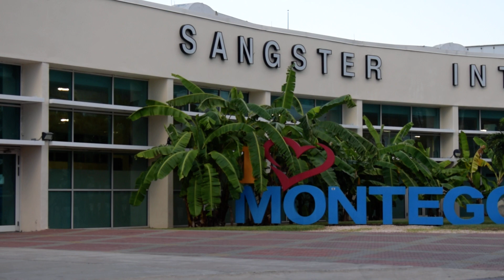Rastafarian Jamaica Montego Bay Jamaica Donald Sangster international airport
Rasta Man Jamaica Rastafarian at the Montego Bay Airport Donald Sangster international airport Jamaican News Deep Roots TV Rasta Roots TV commentary by Rastafari Soldier. Latest Caribbean News Entertainment Sports Politics Rastafari Culture and Roots Reggae updates.